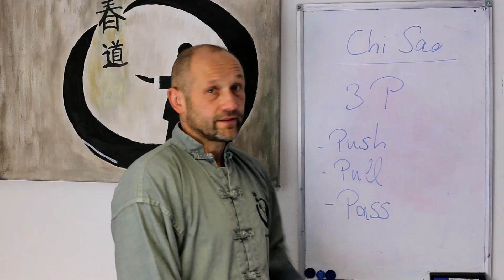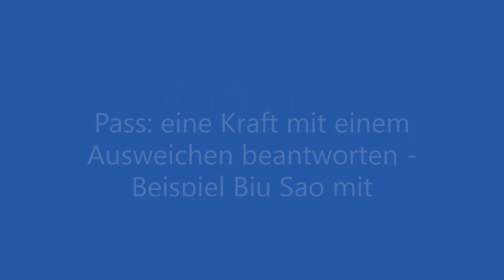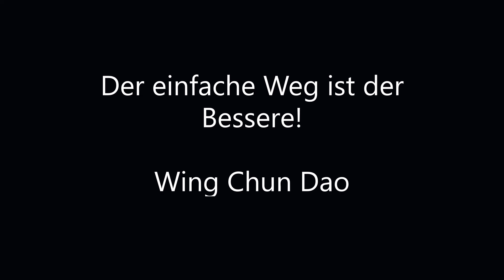Push, Pull, Pass Konzept im Chi Sao kurz erläutert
Push, Pull und Pass, die grundlegenden Elemente im Chi Sao..
Ein Konzept, weitgehend unbekannt...

Leider sind viele WTler in Ihrem System derart gerfangen, dass sie nach vielen Jahren des Trainings mit Ihren Armen "rumfummeln", ohne wirklich zu verstehen, wie Chi Sao in der Praxis in die Selbstverteidigung integriert wird.